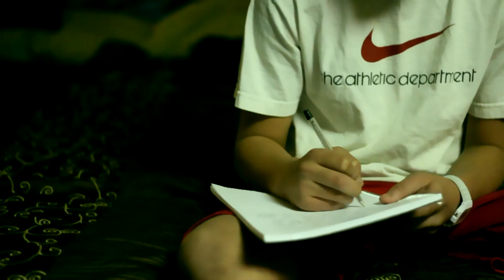TEST "THIS ONES FOR YOU" MUSIC VIDEO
FREEBANDZ/CHM ARTIST "TEST"